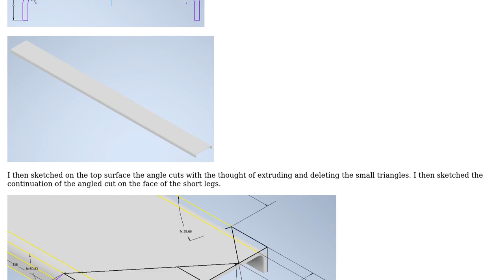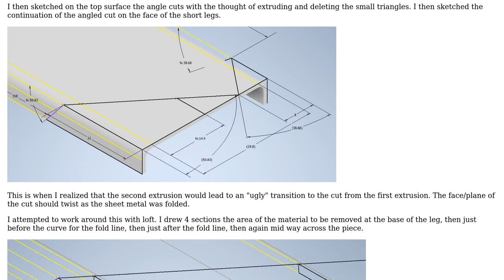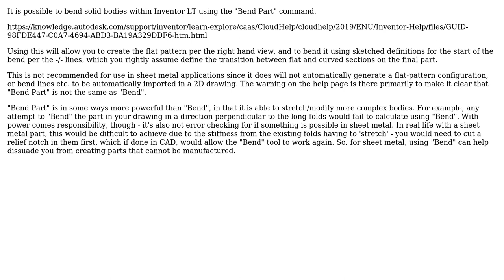Engineering: Loft not quite making the cut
With thanks & praise to God, and with thanks to the many people who have made this project possible! | Content (except music & images) licensed under CC BY-SA | Music | Images & others | With thanks to user Jonathan R Swift user Forward Ed and the Stack Exchange Network Trademarks are property of their respective owners. You are responsible for your own actions.